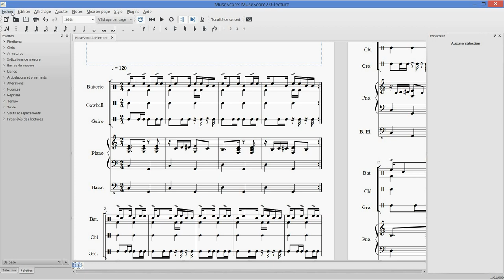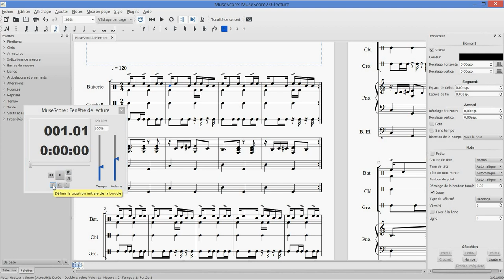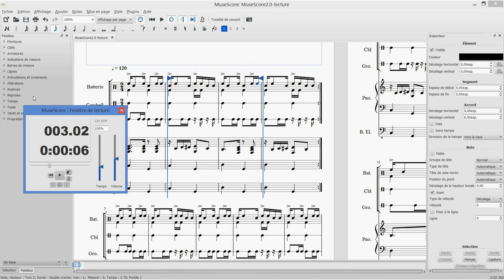MuseScore 2.0 : fenêtre de lecture et comment lire un passage en boucle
Vous y verrez comment définir et lire un passage en boucle, jouer une mesure de décompte avant la lecture, modifier le tempo de lecture, etc. me suivre